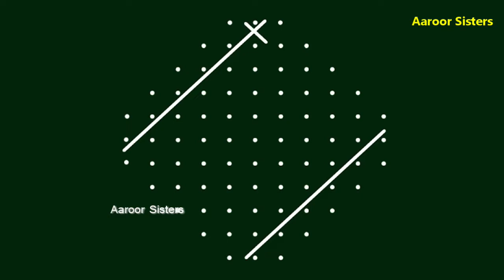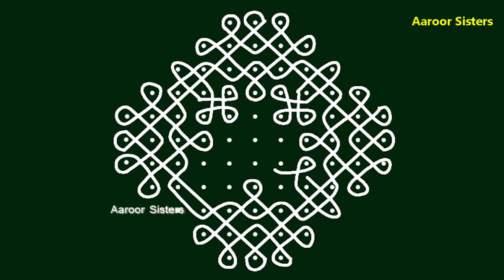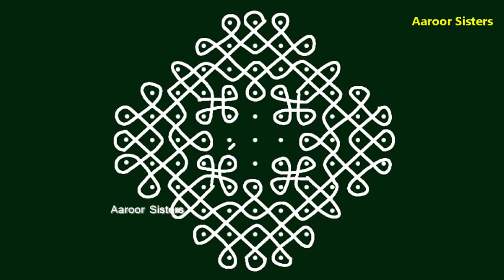Simple sikku kolam/kambi kolam/11 pulli kolam/ 11x3 dots kolam /melikala muggulu/Aaroor Sisters